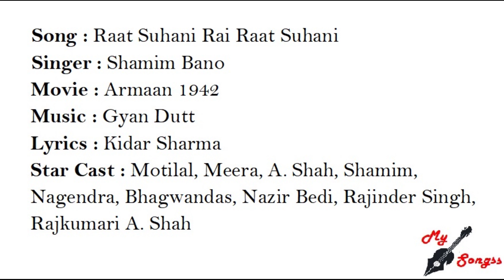Raat Suhani Rai Raat Suhani, Movie : Armaan 1942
Song : Raat Suhani Rai Raat Suhani
Singer : Shamim Bano
Movie : Armaan 1942
Lyrics : Kidar Sharma
Star Cast : Motilal, Meera, A. Shah, Shamim, Nagendra, Bhagwandas, Nazir Bedi, Rajinder Singh, Rajkumari A. Shah